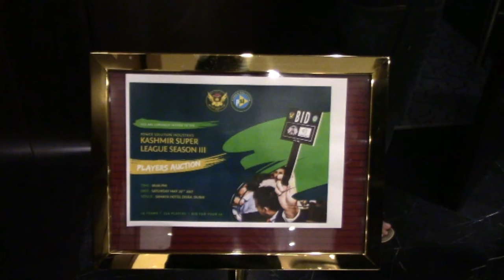KASHMIR SUPER LEAGUE 3 AUCTIONS